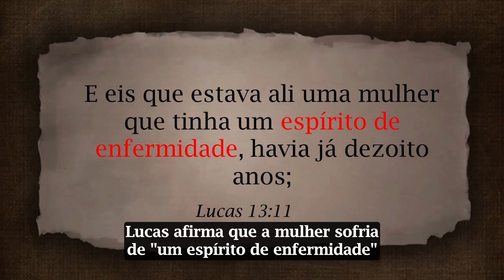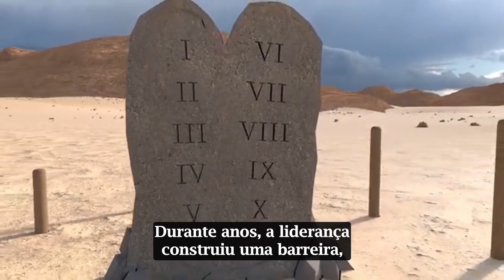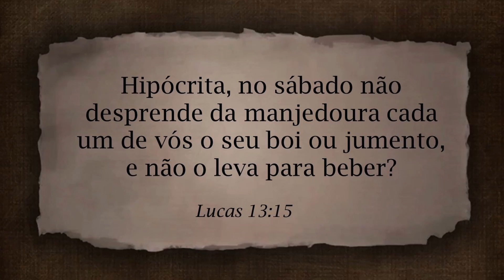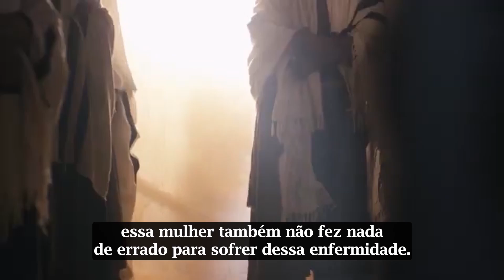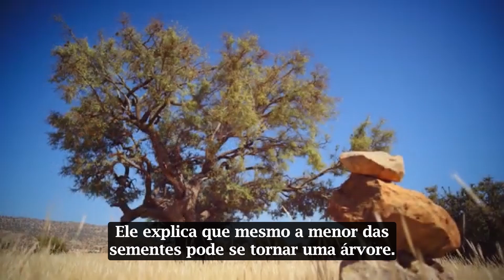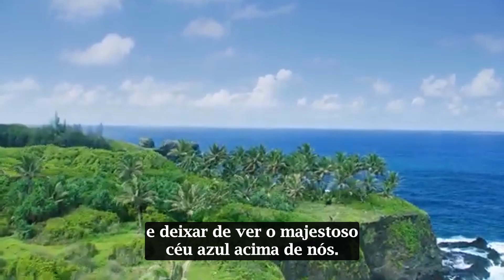Jesus Cura Uma Mulher Enferma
Ao aprendermos sobre quando Jesus curou a mulher encurvada, como relatado em Lucas 13, aprendemos que também podemos ser libertos do que nos prende, através do toque de cura de nosso Salvador, Jesus Cristo.

Agradecimentos especiais a:
Daniel Smith, do Canal Messages of Christ, por ceder ao canal Central das Escrituras suas publicações.

Agradecemos por juntar-se a nós na Central das Escrituras!

Nenhuma parte deste vídeo pode ser reproduzida, recarregada ou copiada sem permissão prévia.

Os produtos (serviços) oferecidos pela série Mensagens de Cristo (em qualquer idioma) não são feitos, fornecidos, aprovados ou endossados pela Intellectual Reserve, Inc. ou pela Igreja de Jesus Cristo dos Santos dos Últimos Dias. Qualquer conteúdo ou opinião expressa, implícita ou incluída em ou com os bens (serviços) oferecidos por Mensagens de Cristo são unicamente os de Mensagens de Cristo e não os da Intellectual Reserve, Inc. ou da Igreja de Jesus Cristo dos Santos dos Últimos Dias.